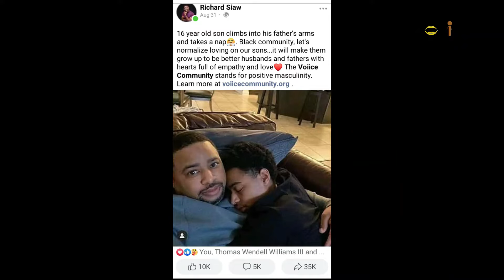Upset? What did this father and son do?- Unspoken Voice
Smokie Norful and his son breaks stereotypes, toxic masculinity and the negative narrative of black fatherhood. An African reads people's reaction then shares his challenges on dealing with toxic masculinity in his work as an African man.